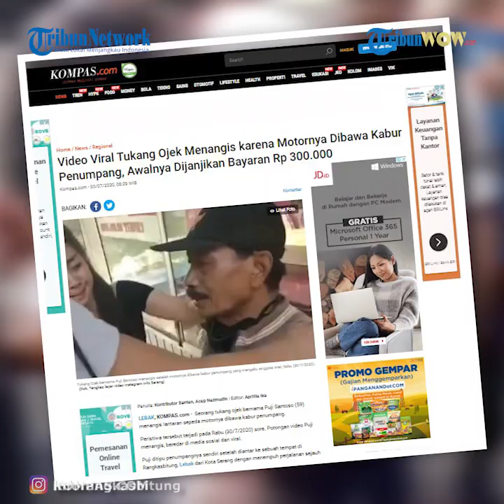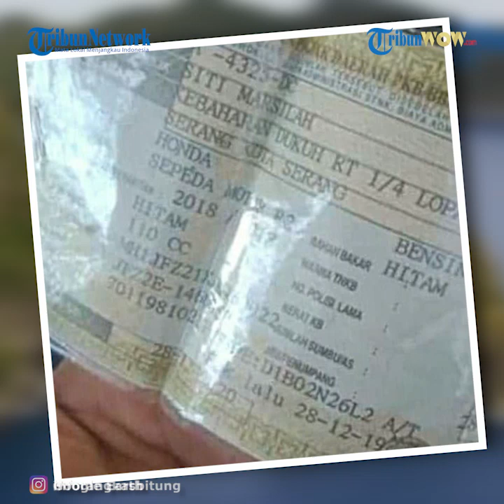Video Viral Nasib Malang Menimpa Tukang Ojek Menangis saat Motornya Dibawa Kabur Penumpangnya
Diketahui, Puji ditipu penumpangnya sendiri setelah diantar ke sebuah tempat di Rangkasbitung, Lebak dari Kota Serang dengan menempuh perjalanan sejauh 40 kilometer.

Dikutip dari Kompas.com, diceritakan oleh Puji bahwa penumpang beridentitas laki-laki itu naik ojeknya dari Pasar Rau, Kota Serang dan meminta diantar ke Rangkasbitung.

Meski jauh, Puji tetap menyanggupi permintaan tersebut lantaran pelaku adalah penumpang pertamanya. Ia berharap laki-laki tersebut bisa menjadi penglaris.

Puji menjelaskan bahwa sang penumpang tidak menunjukkan gelagat aneh sepanjang perjalanan, bahkan pelaku mengaku dirinya adalah seorang intel.

Setibanya di Rangkasbitung sekitar pukul 14.00 WIB, penumpangnya lantas mengarahkan ke Balong, danau kecil yang tak jauh dari Alun-alun.

Sang penumpang lantas minta turun di sebuah warung dan memesan dua mie instan termasuk untuk Puji.

Pelaku meminta Puji menunggu lantaran ia minta diantar lagi ke Serang dengan dijanjikan bayaran Rp300.000.

Kemudian pelaku menerima telepon seseorang dan memesan satu mie lagi yang disebut untuk temannya.

Setelah memesan, pelaku langsung pergi membawa motor Puji dan meninggalkan sang driver dengan keadaan linglung.

15 menit berlalu, penumpang yang meminjam motornya tak kunjung datang membuat Puji tersadar bahwa motornya dibawa kabur.

Tangis Puji lantas pecah, ia mengaku takut dimarahi lantaran motor tersebut adalah milik anaknya.

"Saya nangis, lemas, takut dimarahi karena itu motor anak saya," kata Puji.

Puji pun lantas melaporkan kejadian tersebut ke Polsek Rangkasbitung dibantu para pedagang di Balong.

Puji mengaku dirinya diberi ongkos dan diantar ke terminal oleh para pedagang untuk pulang ke Serang.

Artikel ini telah tayang di Kompas.com dengan judul "Viral Tukang Ojek Menangis Motornya Dibawa Kabur Penumpang, Awalnya Dijanjikan Dibayar Rp 300.000",
Penulis : Kontributor Banten, Acep Nazmudin